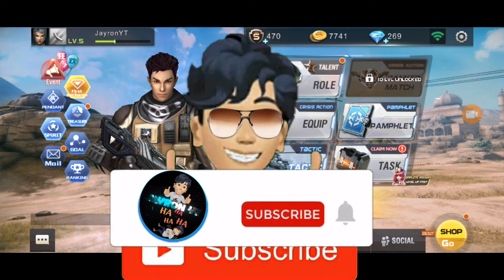"Crisis Action Game Play"